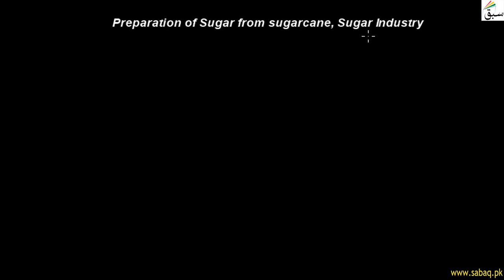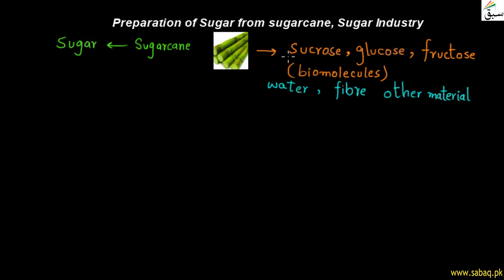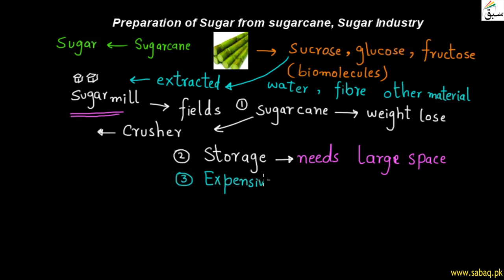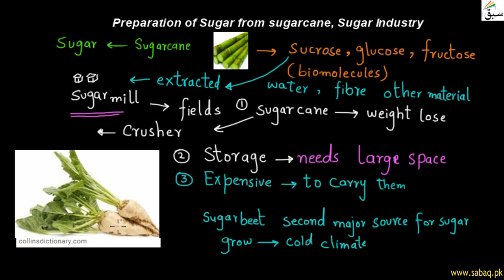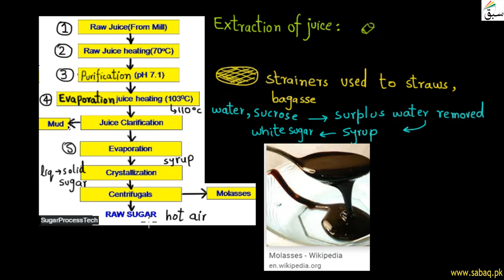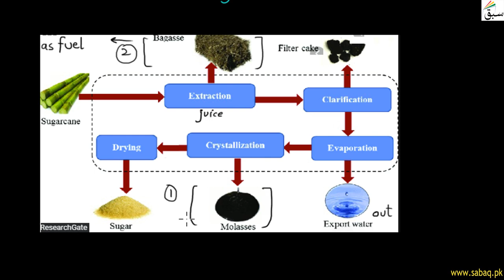Preparation of Sugar From Sugarcane, Sugar Industry, General Science Lecture | Sabaq.pk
This video is about: Preparation of Sugar from sugarcane, Sugar Industry, General Science Lecture | Sabaq.pk |. Practice tests and free video lectures for Physics, Chemistry, Biology, Math’s, Computer Science, English & more subjects are also available at Sabaq.pk. So, subscribe to Sabaq.pk/Sabaq Foundation now and get high marks in your exams.

CLASSES WE COVER AT SABAQ.PK / SABAQ FOUNDATION:

1. KG
2. Class 1
3. Class 2
4. Class 3
5. Class 4
6. Class 5
7. Class 6
8. Class 7
9. Class 8
10. Class 9
11. Class 10
12. Class 11
13. Class 12
14. Class 13
15. Class 14
16. MCAT
17. ECAT
18. CSS

BOARDS WE COVER AT SABAQ.PK / SABAQ FOUNDATION:

1. FBISE
2. Sindh Board
3. KP Board
4. Balochistan Board
5. Cambridge

STUDY MATERIAL WE OFFER AT SABAQ.PK / SABAQ FOUNDATION:

1. Physics Lectures
2. Chemistry Lectures
3. Mathematics Lectures
4. Biology Lectures
5. English Lectures
6. General Science Lectures
7. Computer Science Lectures
8. General Math Lectures
9. Accounting Lectures
10. Statistics Lectures
11. Advance Accounting Lectures
12. Cost Accounting Lectures
13. Practice Tests
14. Physics Practical
15. Chemistry Practical